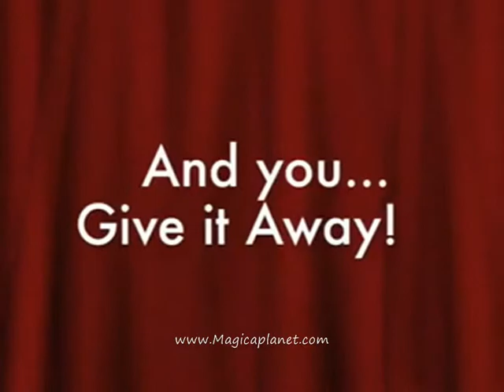Show Biz Card (Guy Bavli)